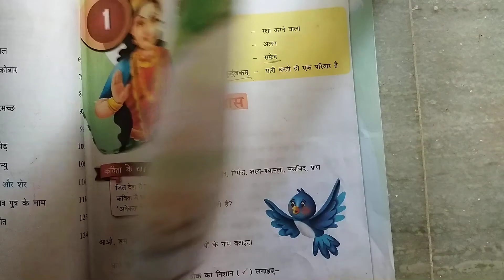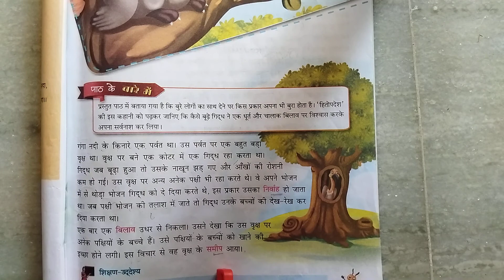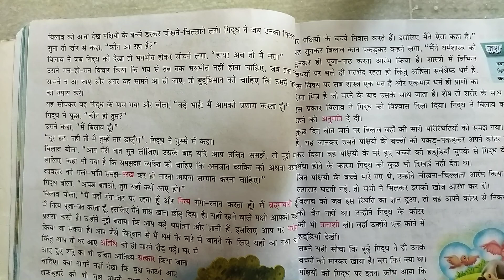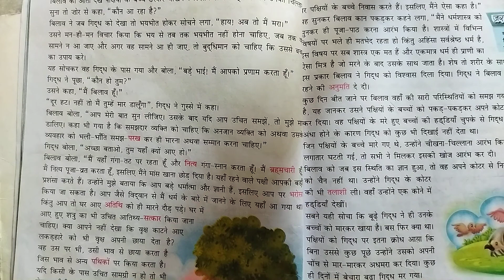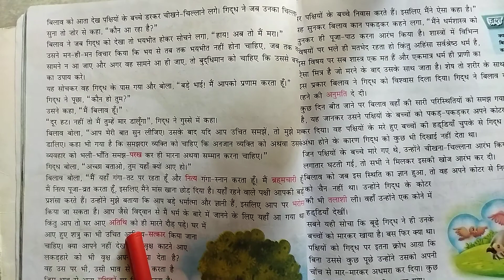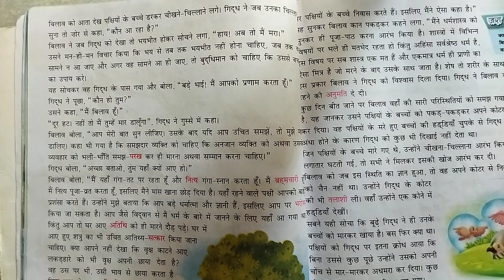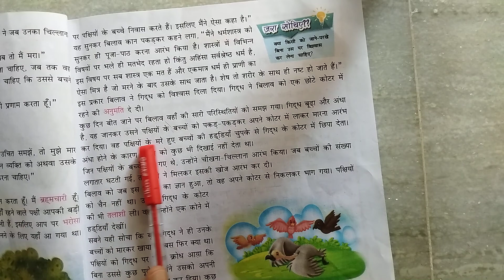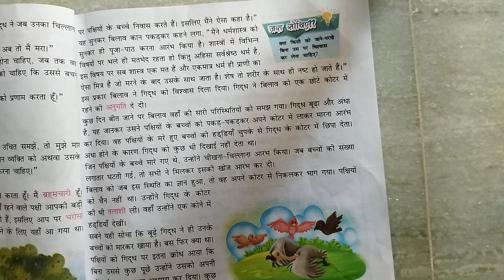4th Grade | Hindi | Chapter 2 | AV Assignment 3 | 20th April 2021